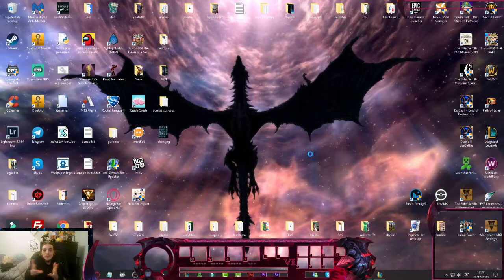Robarme pentas, la nueva moda - (Prueba de sonido)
Codigo de Nimses: hbeeq5e707